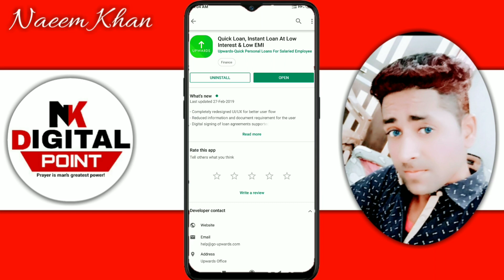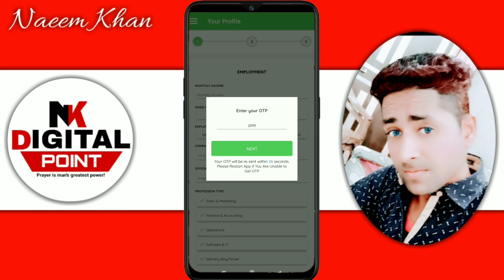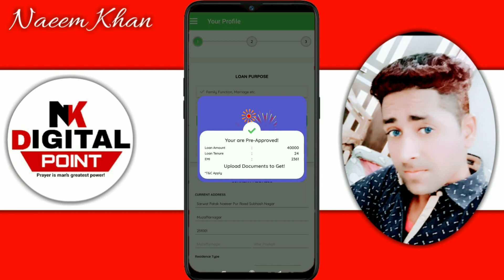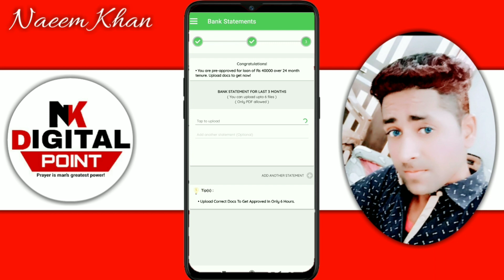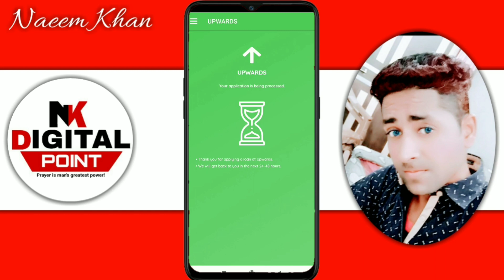instent personal loan , how to get loan no credit score , poor cibil score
Get ₹40,000 Personal Loan instently Just Your Aadhar+Pan card | instently approved loan | how to apply Personal Loan online | loan kaise le | instent personal loan , how to get loan no credit score , poor cibil score

Apply now -Get personal loan upto Rs.50,000/- in just 24 hours! No paperwork,minimal interest. Download & apply here
Enter code 50YT

🏃🏃🏃🚶🚶 Follow us 🚶🚶🚶